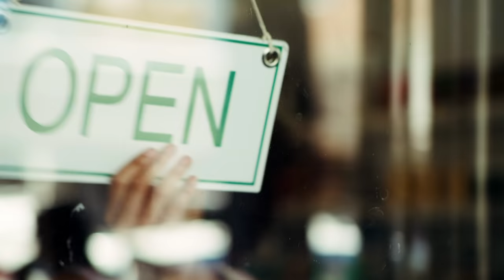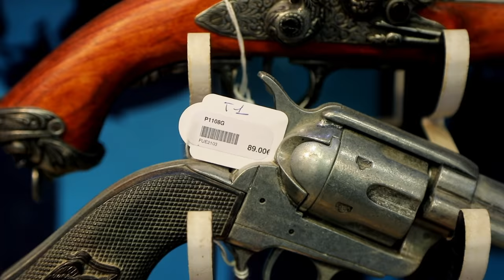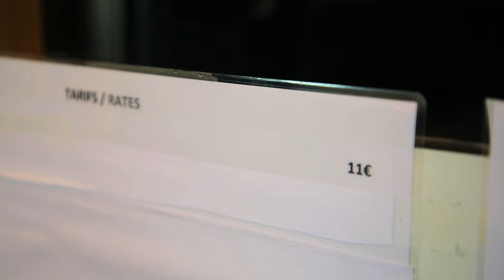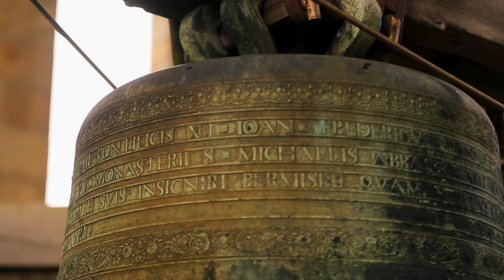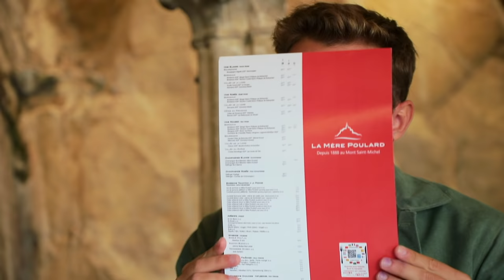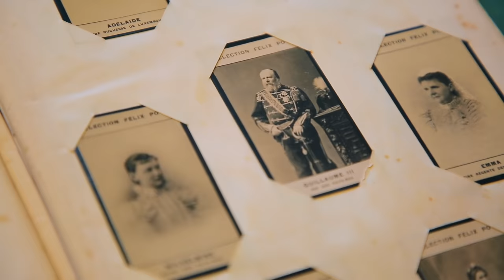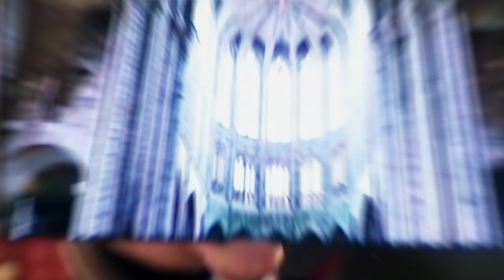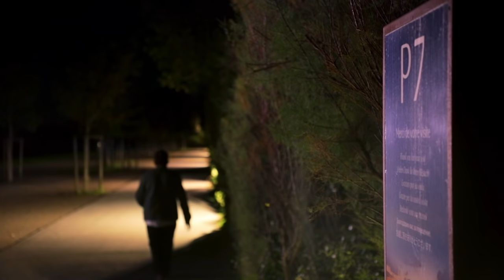Мон-Сен-Мишель (Франция). Орёл и Решка. Чудеса света (eng, rus sub)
Мон-Сен-Мишель - крепость и аббатство, которое расположено на юге Франции, вблизи Нормандии, и наше новое Чудо Света. Что только не происходило с Мон-Сен-Мишель за долгую историю, но крепость выстояла. В этом выпуске Антон Зайцев покажет себя, как эксперт в устрицах, звонарь, пилот и ключник аббатства, а Василиса откроет сказочные тайны острова.

Samsung Galaxy Note20|20 Ultra  - Киностудия у Вас в руках

орел и решка чудеса света франция мон-сен-мишель